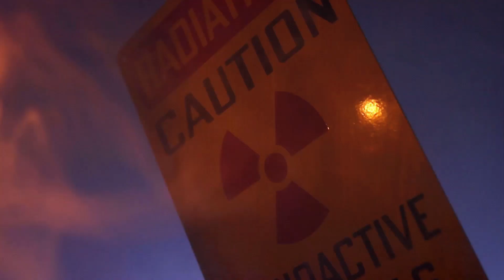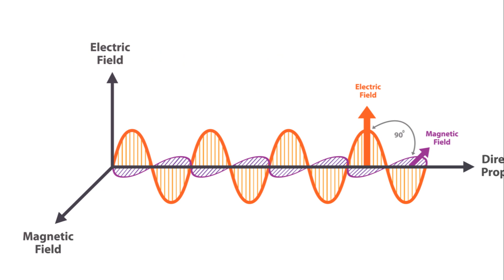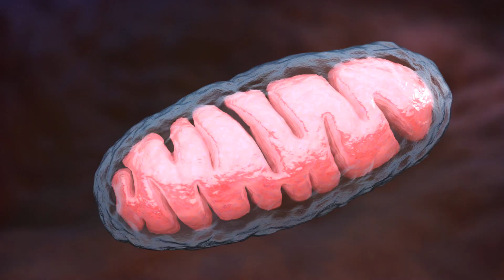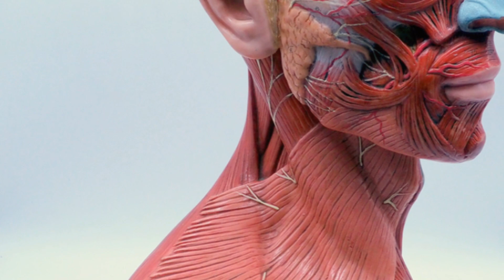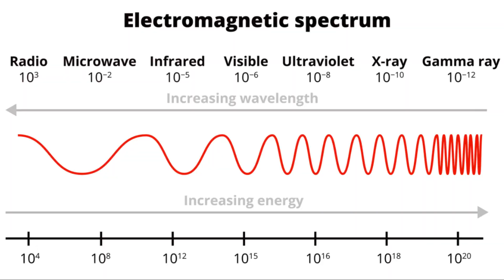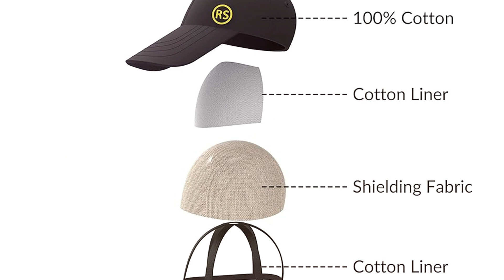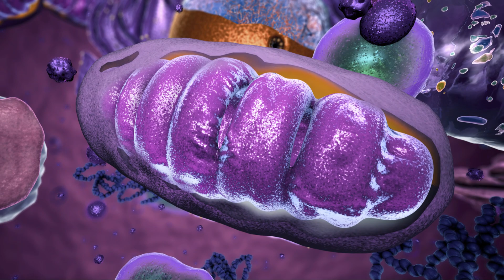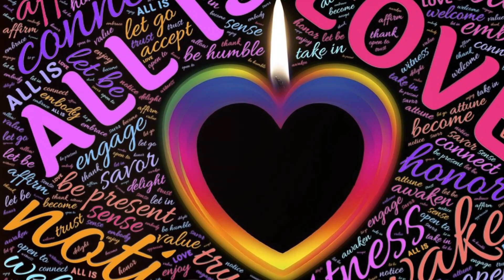Invisible Radiation: The Rapid and Terrifying Rise of Wireless Technology 📶🚨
Buckle up, because the speed at which wireless technology is advancing is nothing short of breathtaking—and perhaps a bit alarming.

From 5G networks to smart devices infiltrating every aspect of our lives, the growth is so rapid, it's enough to make your head spin.

In this video, we're delving into the whirlwind of wireless expansion, unraveling the implications that come with this lightning-paced evolution. Is the convenience worth the potential risks? Join us as we navigate the scary surge of wireless tech and its profound impact on our world. It's time to ask the critical questions and stay informed in this ever-accelerating digital age.